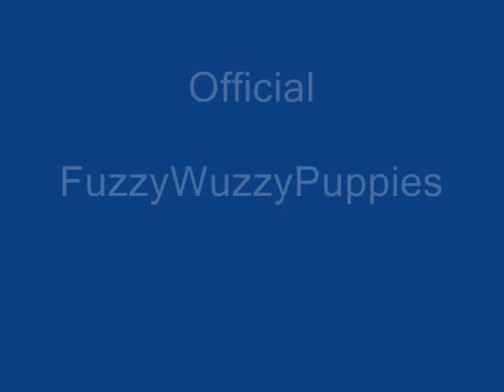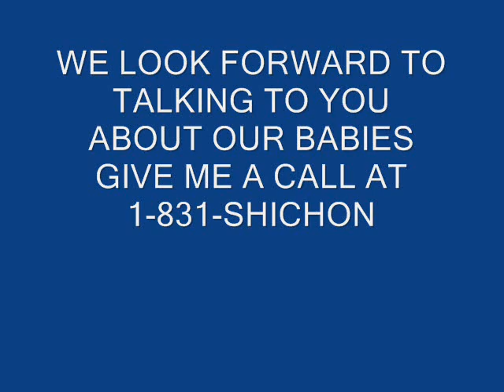Teddy Bear Puppies, Zuchon Puppies, Shichon Puppies From FuzzyWuzzyPups.com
Meet our adorable FuzzyWuzzy Puppies Biscuit and Brownie, two adorable puppies.